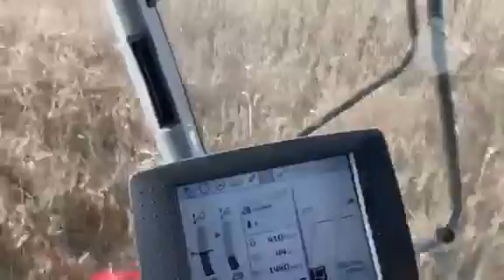Napi Traktor - Tamási Antal - 2019.11.24.